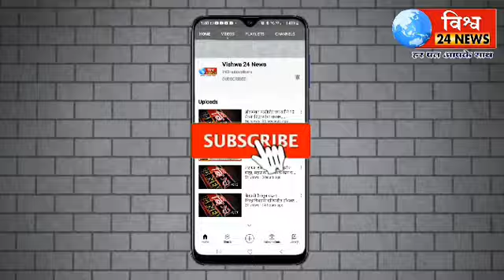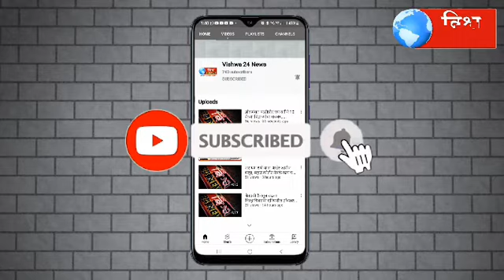सात रस्ता परिसरात एवढा मोठा ठप्प; खराब, वाहतूक कोंडीमुळे...